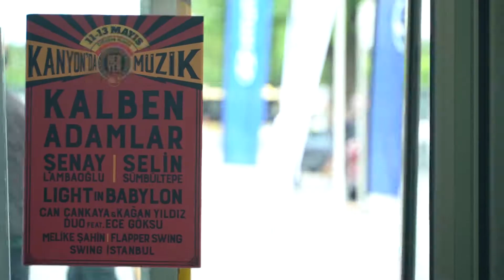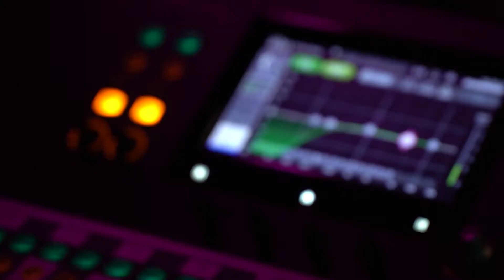Kanyon'da Her Yer Müzik Vol.7